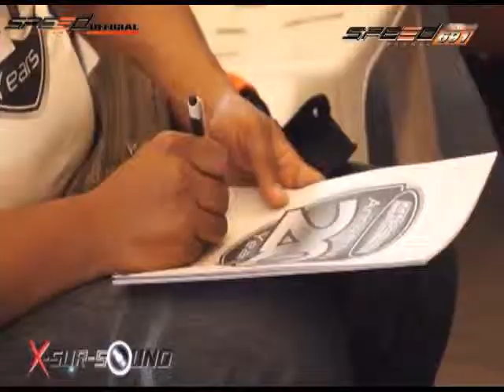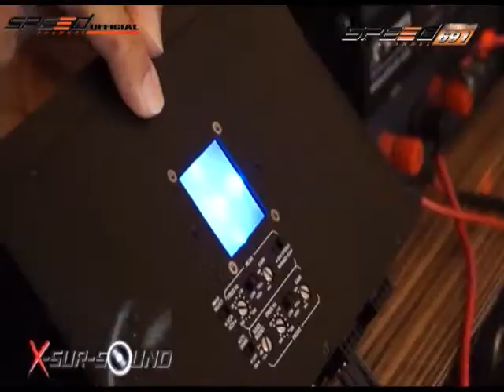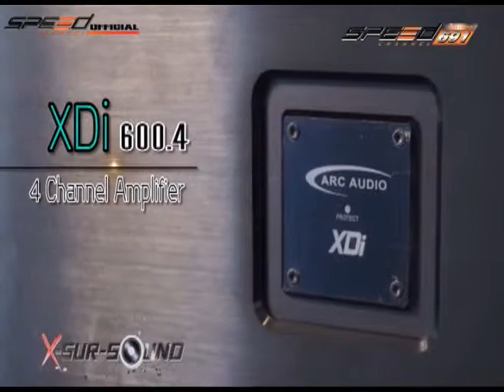รายการ X-Sursoud 8 ส.ค. 57 2/4